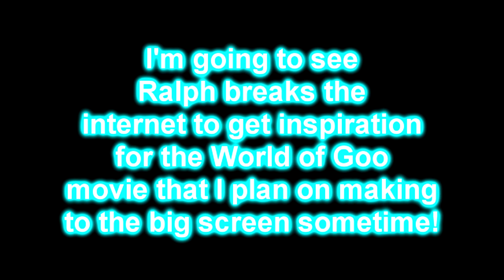Just some update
Nothing to see, this is just a figment of your imagination

n  g   g  y  u